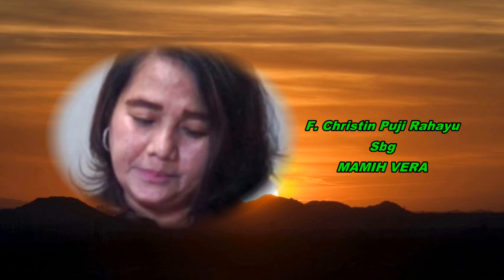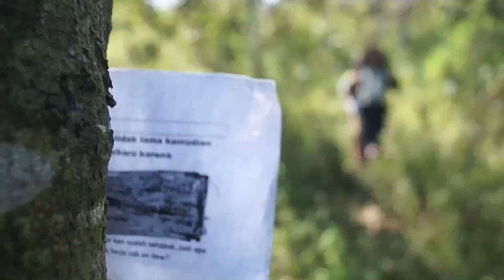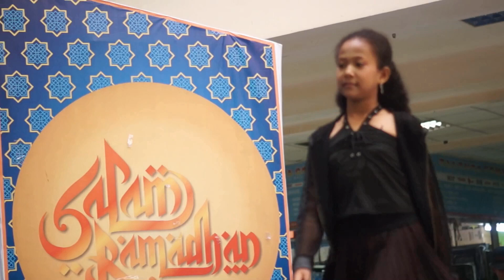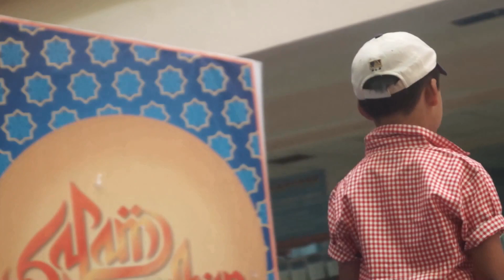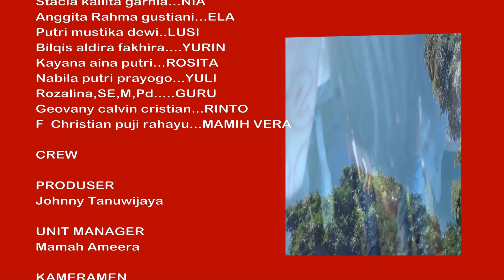SAHABAT MILENIAL BANDUNG TV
pembelajaran acting siswa JT.Production Bandung